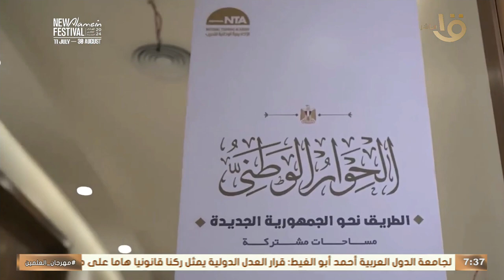مجلس أمناء الحوار الوطني يبدأ مناقشة الدعم والثانوية والحبس الاحتياطي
صباح الخير يا مصر | مجلس أمناء الحوار الوطني يبدأ مناقشة الدعم والثانوية والحبس الاحتياطي